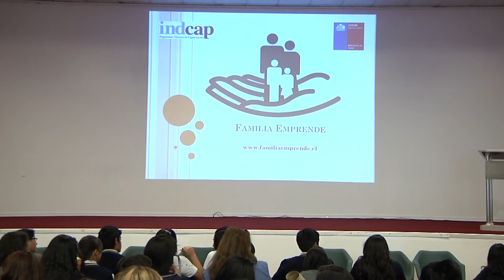IMPARTEN TALLERES DE SEXUALIDAD A ESTUDIANTES MUNICIPALIZADOS - Iquique TV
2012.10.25: "Sin Excusas: La verdad sobre la vida, el amor y el sexo" , se denomina el programa impulsado por la ONG Familia Emprende y la Seremi de Salud con el fin de evitar las relaciones sexuales a temprana edad.

Participaron más de 100 alumnos de establecimientos municipalizados.